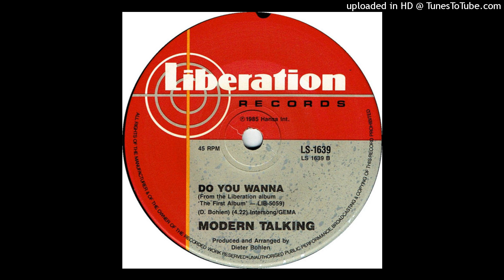Modern Talking - Do You Wanna